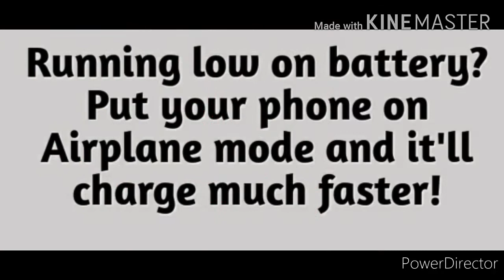Easy and tasty oreo swiss roll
Hi friends i am Akshita so today we are going to make easy and tasty oreo swiss roll so have u enjoyed  this recipe means  please like share and subscribe friends
Bye bye.